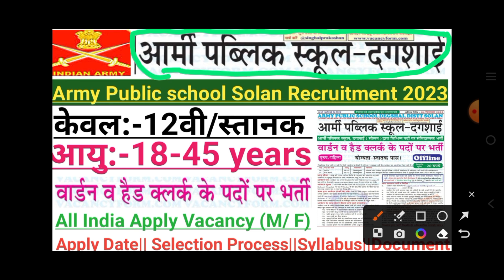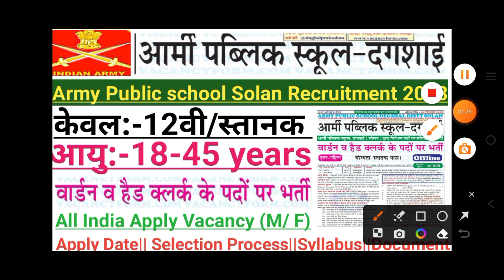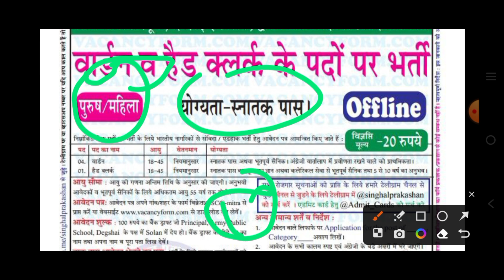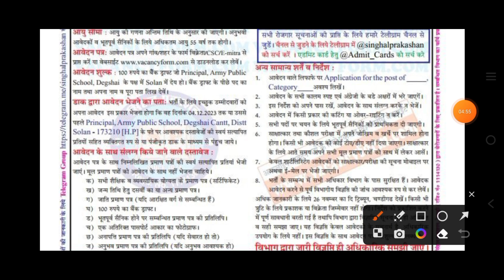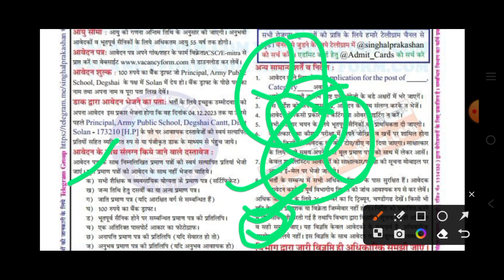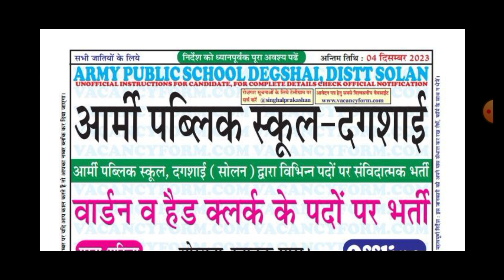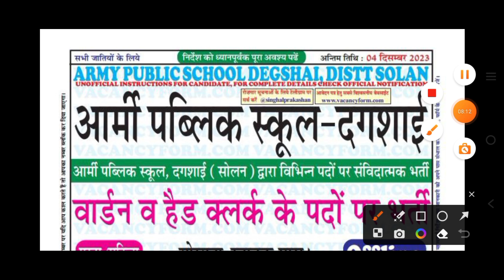Indian Army Bharti2023|Army Public School Solan Recruitment2023|Army Group cvacancy NotificationOut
join WhatsApp Group:-Follow the Rj 18 Aala Army Lover channel on WhatsApp